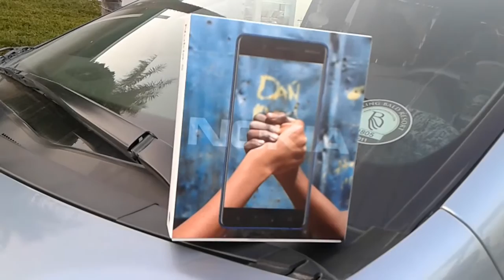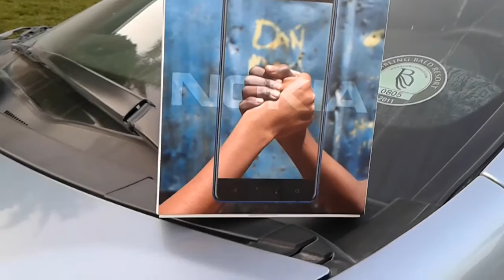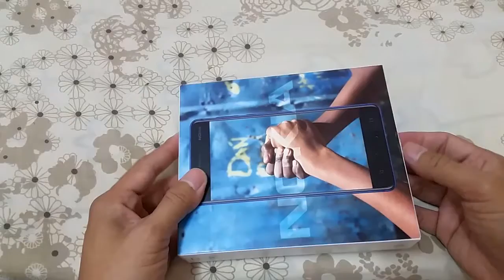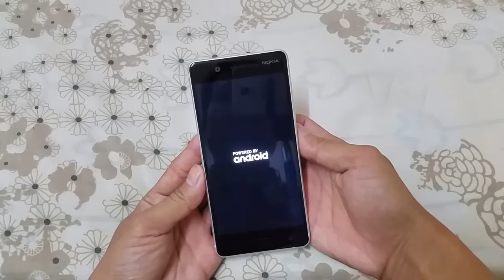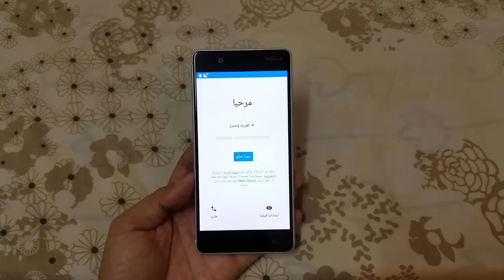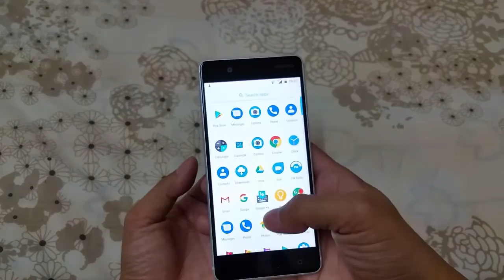NOKIA 2018 UNBOXING